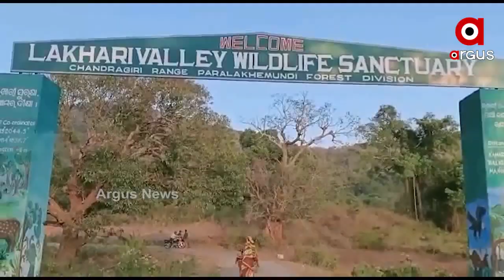13 କୋଟି 24 ଲକ୍ଷ ଟଙ୍କା ମୂଲ୍ୟର ଗଞ୍ଜେଇ ଚାଷ ନଷ୍ଟ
ଗଜପତି ଜିଲ୍ଲା ବୁଡୁଣି ଗାଁ ଜଙ୍ଗଲରୁ 13 କୋଟି 24 ଲକ୍ଷ ଟଙ୍କା ମୂଲ୍ୟର ଗଞ୍ଜେଇ ଚାଷ ନଷ୍ଟ । ଗଜପତି ଏସ୍ପି ତପନ କୁମାର ପଟ୍ଟନାୟକଙ୍କ ନିର୍ଦ୍ଦେଶ କ୍ରମେ ମୋହନା ପୋଲିସ, ଅବକାରୀ, ବନ ଏବଂ ରାଜସ୍ୱ ବିଭାଗଙ୍କ ମିଳିତ ଭାବରେ ମୋହନା ତହସିଲ ବୁଡୁଣି ଗ୍ରାମ ମୌଜାରେ ଥିବା 67 ଏକର ସରଂକ୍ଷିତ ଜଙ୍ଗଲରେ ଚଢ଼ାଉ କରିଥିଲେ .